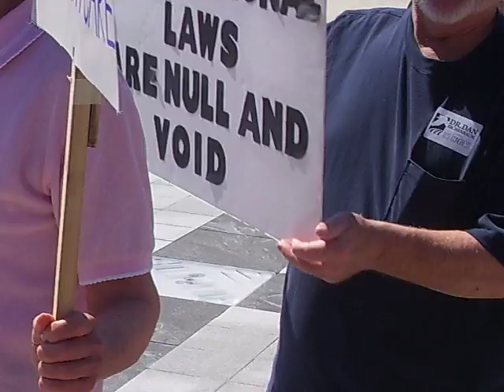Teaparty protest, March 20, 2010 Asheville, NC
Teaparty protest, Asheville, NC March 20, 2010